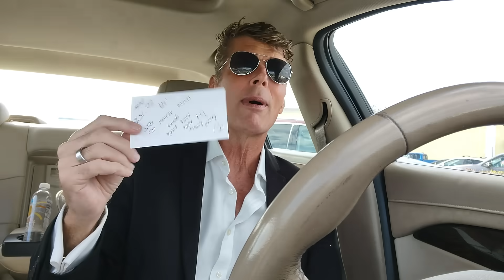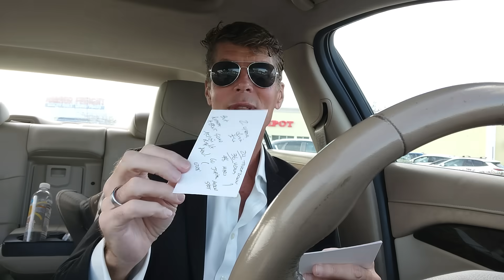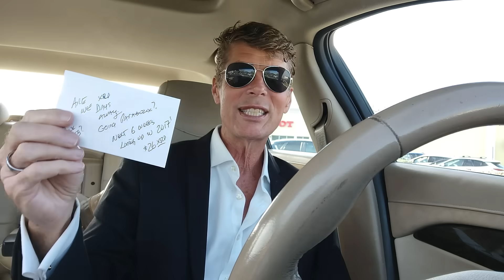Why this XRP Bull Run will be UNLIKE ANY we have seen in XRP HIstory! MOON Shot on THIS DATE! $$